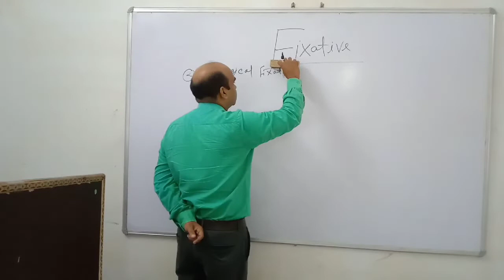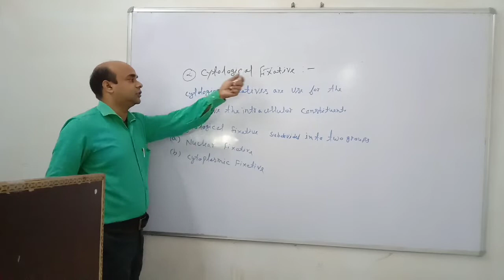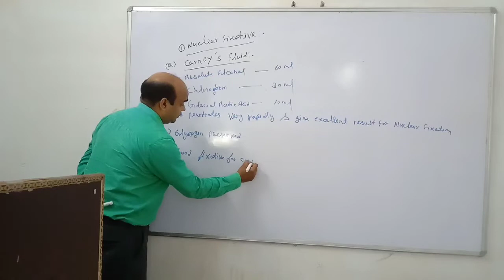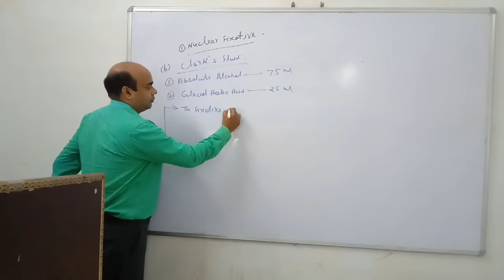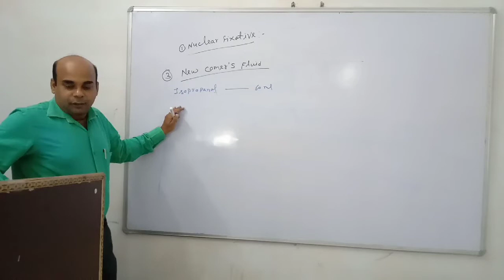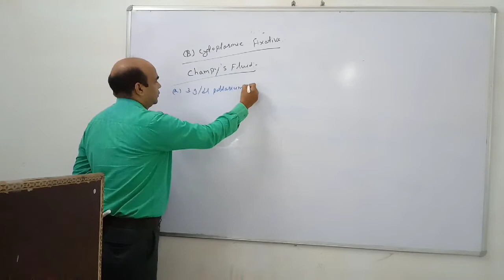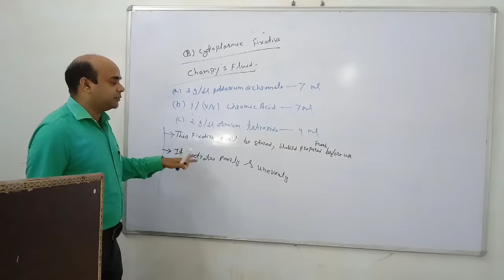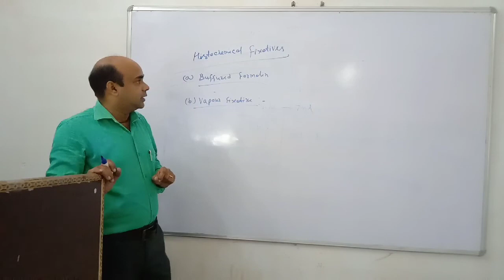Fixation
Fixation by Dr.F.Tayyab Sir